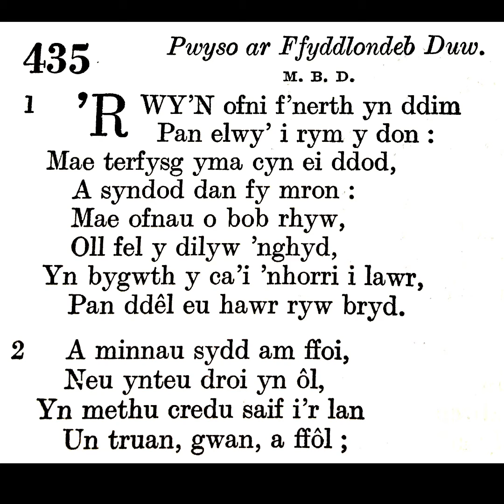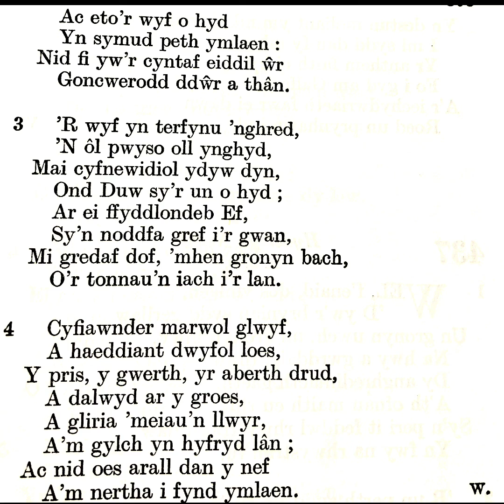Tabernacl Resolfen (2020) Emyn 435